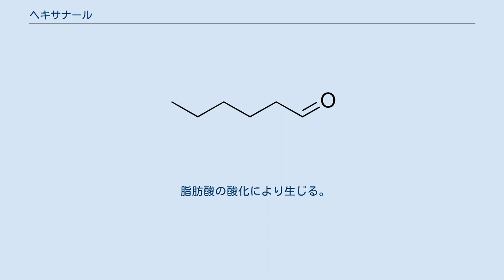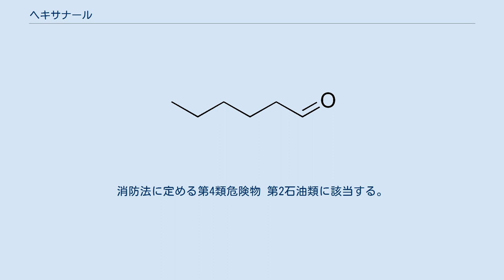ヘキサナール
ヘキサナール（英: Hexanal）は鎖状脂肪族アルデヒドの一種で、化学式C6H12Oで表される。
ヘキシルアルデヒドやカプロンアルデヒドとも呼ばれ、ダイズや草などの青臭さの原因物質である。
 脂肪酸の酸化により生じる。
ダイズを例にとると、リノール酸がリポキシゲナーゼによってリノール酸13-ヒドロペルオキシドに変換され、ヒドロペルオキシドリアーゼによってn-ヘキサナールとなる。
さらにn-ヘキサナールはアルデヒドデヒドロゲナーゼにより、カプロン酸へと変換する 。
リンゴジュースやオレンジジュース、オリーブオイルなどでも生じることがある。
食品では不快臭となるため発生を抑えることが望ましく、リポキシゲナーゼを吸着除去したり煮沸して失活させるなどの対策がとられる。
工業的には1-ペンテンをヒドロホルミル化してヘキサナールを得、さらに水素化して可塑剤原料の1-ヘキサノールを製造することがある。
 食品用香料や、建材の防腐剤として使用される。
 酸化されやすく、わずかな酸の存在下で重合しやすい傾向がある。
 吸入や皮膚からの吸収により、健康に被害を生じる。
目、呼吸器、皮膚に刺激性がある。